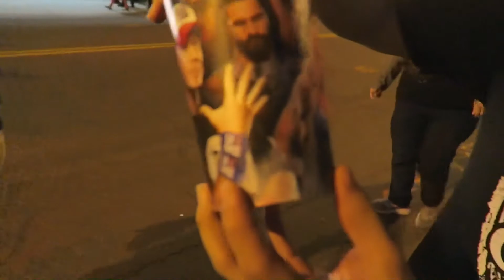PRE-V-DAY TURN UP!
RECORDED: February 11-12, 2017